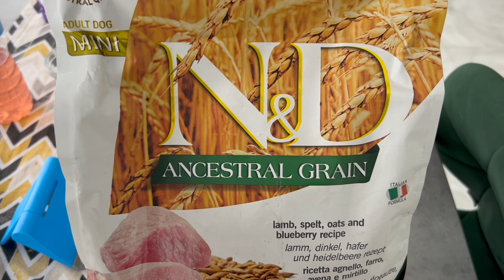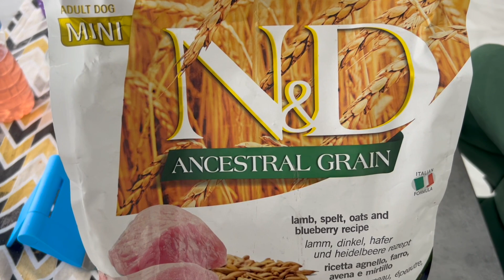собаки у врача/чем кормлю собак/уборка на участке/персики/вкусный пирог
Инстаграм про вязание и стройку

ТЕЛЕГРАММ у нас  душевно